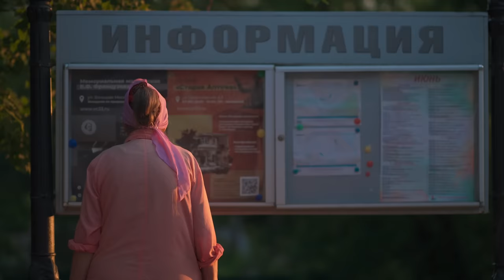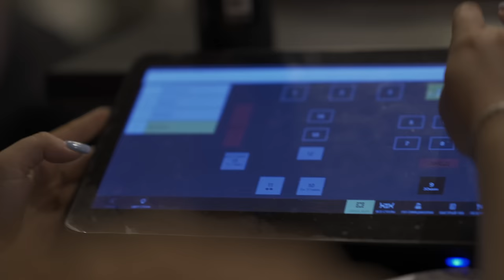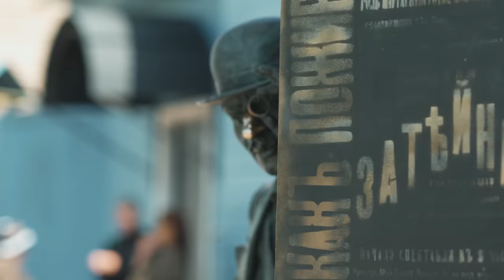Ирландия vs РФ: отзывчивые русские, бизнес с нуля и европейская пропаганда| МЫ И ОНИ | МАРИЯ ШАХОВА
«Мария, снимите иностранцев в регионах», «Покажите нам иностранцев, проживающих не только в Москве, но и в других городах!», «Хочется видеть истории из разных уголков России»

Мы вас услышали и рады сообщить, что наконец выбрались из студии. Теперь будем знакомить вас с жизнью иностранцев из самых разных регионов России. Начать решили с прекрасного города Владимира.

Наш первый герой – Пол Кэрролл – единственный ирландец в городе. Более 20 лет он жил в разных странах, но однажды влюбился в русскую девушку и переехал в Россию. Обсудили нашу конкурентоспособную молодежь и выяснили, как собрать лучшую команду? Поговорили о том, что именно недооценивают россияне, и почему они не правы. Узнали, как ирландцы на самом деле относятся к женщинам. Всё это уже в новом выпуске!

00:00 - интро
00:34 - о чём проект «Мы и они. На выезде»?
1:20 - кто такой Пол Кэрролл
1:53 - сложность русского языка для ирландца
2:30 - как Пол переехал во Владимир
3:38 - реакция близких на выбор страны
4:55 - про телевизионную пропаганду
5:29 - отношение русских к ирландцу
6:18 - что шокировало в России
6:59 - стереотипы о России
7:33 - Москва или Владимир?
8:10 - кто придумывает контент для ресторана Пола
9:09 - как нашел команду в ресторан
9:54 - про комфорт работы с русскими
11:16 - атмосфера внутри команды
11:56 - почему Пол не открыл ирландский паб
12:41 - про «лучший паб во всём мире»
13:21 - как во Владимире приняли кухню от Пола
14:29 - заработок в России и других странах
15:17 - разница между Владимиром и Москвой
16:17 - единственный ирландец на весь город
18:22 - про погоду в Ирландии
18:51 - еда ирландцев в путешествиях
19:43 - какая русская еда нравится Полу
20:06 - про жилищные условия
21:18 - разница в коммунальных услугах
22:19 - как отмечают праздники русские и ирландцы
24:09 - сравниваем жизнь в России и Ирландии
27:10 - мастер-класс по барбекю от ирландца
27:47 - про любовь с первого взгляда
29:30 - различия и сходства русских девушек от ирландских
31:00 - как прошла свадьба Пола и Марины
32:57 - как изменилась жизнь в России
34:58 - почему ирландцы поздно женятся
37:11 - качество российских продуктов
37:52 - счастлив ли Пол в России
38:39 - о важном